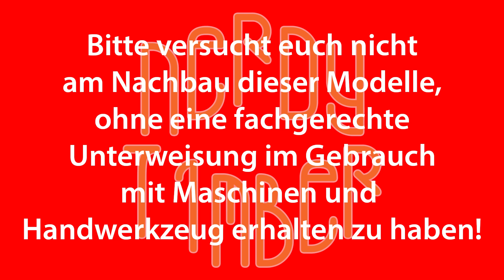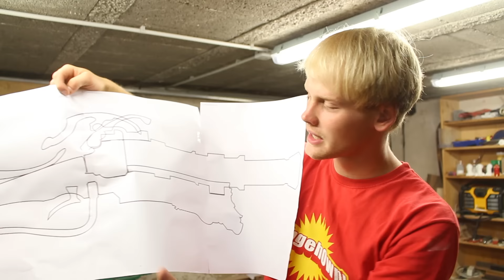Blunderbuss - #02 Keule Kollege - RBTV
Bald heisst es: Click clack Boom